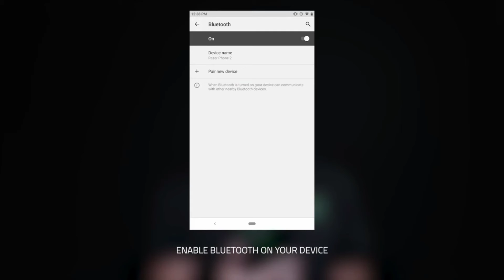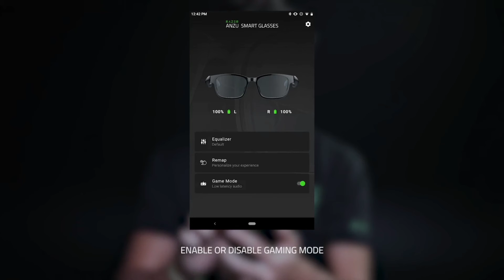Razer Anzu Smart Glasses | Smart Glasses 2022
Razer Anzu Smart Glasses | Anzu Smart Glasses | Smart Glasses 2022 is based on latest technology with amazing features.

Blue Light Filtering & Polarized Sunglass Lenses - Low Latency Audio - Built-in Mic & Speakers - Touch & Voice Assistant Compatible - 5hrs Battery - Rectangle/Small

To buy this amazing technological based product, visit the link: